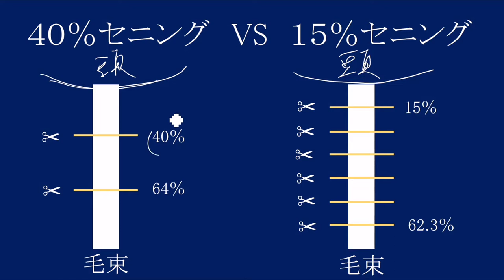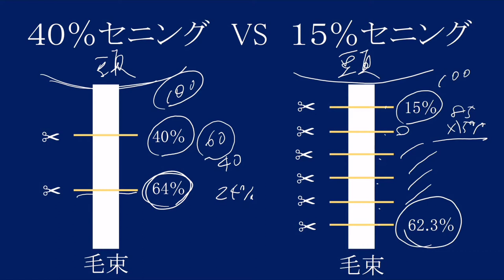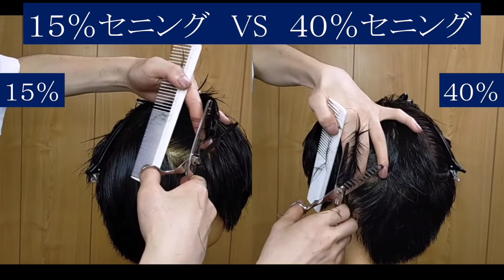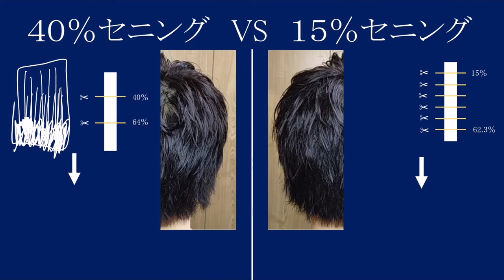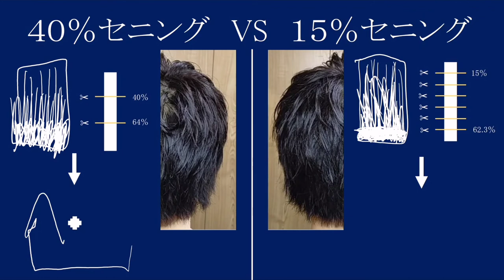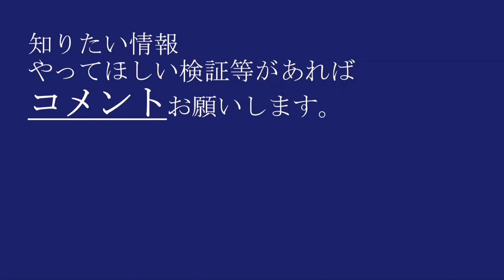15％セニングvs40％セニング【メンズカット】【福井県/越前/南越前町】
15％セニングvs40％セニング【メンズカット】

メンズカットでの梳く時に、セニングシザーを
15％梳けるセニングシザーでするのか、
40％梳けるセニングシザーでするのか、
またその違いはあるのか徹底比較しました。

00:00 オープニング
00:16 実験方法、開始
03:04 結果
04:15 まとめ
07:49 エンディング

図や表、グラフを用いて分かりやすく解説しました。

他にも気になることや実験して欲しいことがあればコメントお願いします。